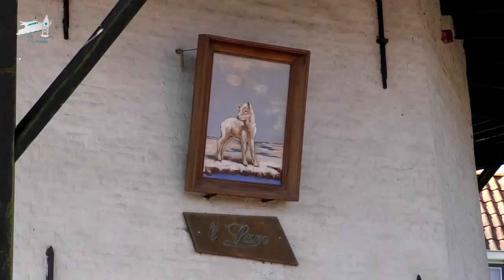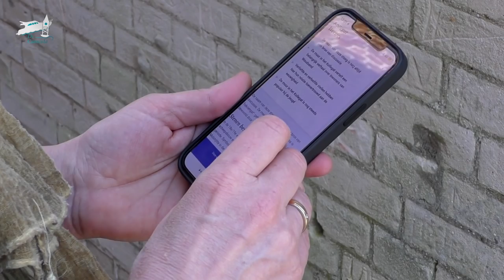2022 #1 Het geheim van Woudsend | De Canicula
Wat doe je tijdens de winter terwijl je het liefst wilt varen? De Canicula poetsen, schuren, lakken tot het weer maart is! Meer vaartochten volgen?

In deze video:
00:00 Introductie
00:53 Schuren en lakken
01:33 De kleine vissershaven Laaksum
03:10 Naamborden plakken Zwartsluis
03:57 Vertrek uit Sloten
06:10 Plannen bespreken in Woudsend
07:30 (niet) betalen bij de jachthaven
08:16 Het geheim van Woudsend

Credits video/fotos:
- Historische schaatsbeelden: Wikipedia/Open Beelden
- Foto HL6 vaart haven binnen: Wikipedia/Gouwenaar licensed under the Creative Commons Attribution-Share Alike 4.0 International, 3.0 Unported, 2.5 Generic, 2.0 Generic and 1.0 Generic license (CC BY-SA 4.0 CC BY-SA 3.0
- Historische kaart Woudsend: Topotijdreis

De fragmenten zijn overgenomen met een beroep op de Fair Use Code: Copyright Disclaimer under section 107 of the Copyright Act 1976, allowance is made for “fair use” for purposes such as criticism, comment, news reporting, teaching, scholarship, education and research.